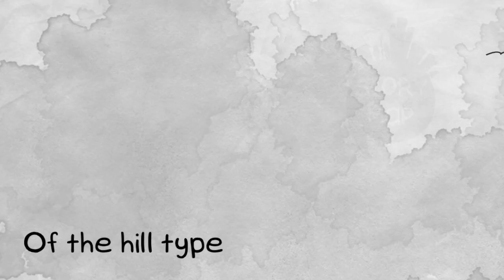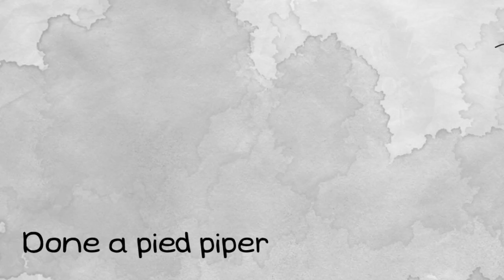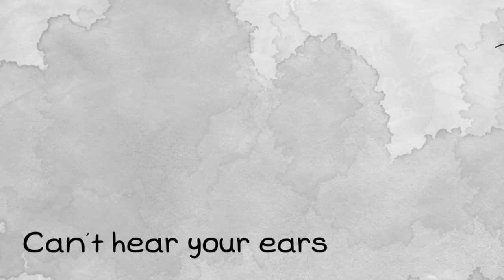Tommy - A Currency of People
Tommy has owned Grogan's since 1972. Through those years he's met some of the most famous literary figures of Ireland, legendary republicans, and great artists. He transformed Grogan's into a literary hub, and maintains the tradition of the true Irish pub - no music, no tvs, with conversation as the central focus.